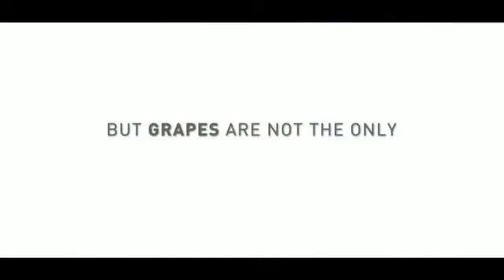Unleashing Uvasys: What we do best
Revolutionising the postharvest industry with cutting-edge solutions tailored specifically for table grapes.